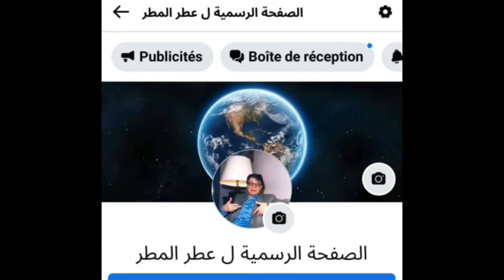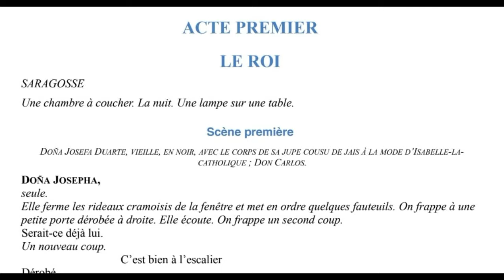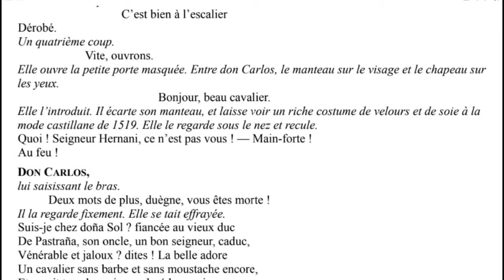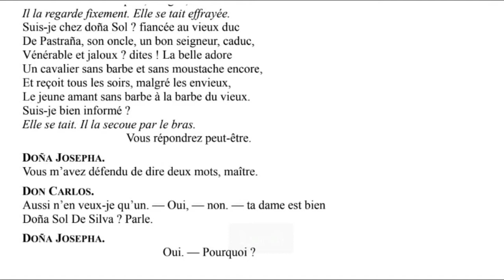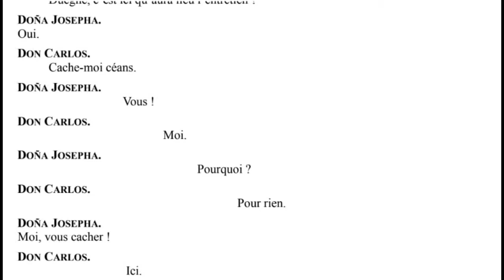le drame romantique victor hugo hernani acte 1 scène 1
تلخيص مسرحية hernani بالدارجة